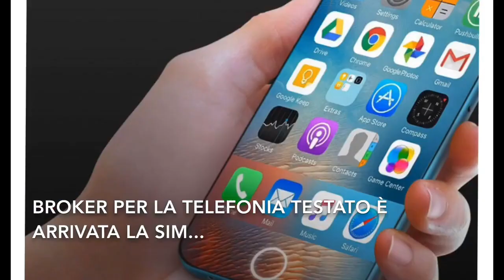Broker per la Telefonia 4G - Recensione YouTuber Paolo Guala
Broker per la Telefonia & Consulenza ha in esclusiva un prodotto eccezionale dal 2015: una Sim Dati che opera su Rete Vodafone 3G/4G LTE e 4G Plus e che con soli 24,90 euro al mese – PER SEMPRE – ti permette di avere Internet Mobile Illimitato 4G ovunque tu vuoi !!

Si hai capito bene:  Internet Mobile Illimitato 4G LTE e 4G PLUS sotto Rete Vodafone – PER SEMPRE!!

Non hai una buona copertura Vodafone e ti serve internet illimitato TIM 4G e 5G?
Clicca qui per avere Tim Internet Senza Limiti.

Sei coperto solo da rete WindTre? Abbiamo una soluzione per avere Wind Internet Illimitato sotto rete WindTre, sia in 4G che 5G! Clicca qui per visitare la nostra pagina Wind Internet Illimitato.

SIM DATI 4G PER INTERNET MOBILE ILLIMITATO AD ALTA VELOCITÀ!
Questa offerta internet è unica in Italia e si appoggia alla Rete del Miglior Gestore di Telefonia Mobile per il 4G, per darti le massime prestazioni, sia in download che upload!

Possiamo definire questa offerta internet illimitato come l’unica e vera alternativa alla Fibra Ottica, in assenza di tale copertura presso la propria abitazione o azienda.

Questa Sim Dati Illimitata 4G Vodafone ha Recensioni a 5 Stelle che puoi trovare ovunque nel Web e sulle nostre pagine Social. Siamo presenti sul mercato da oltre 5 anni!

OFFERTA 4G ILLIMITATO VALIDA SIA PER PRIVATI CHE PER AZIENDE!

PER I PRIVATI, L’IVA E’ GIA’ INCLUSA!

Possiamo vendere tale servizio 4G Illimitato anche a tutte le Scuole, Pubbliche Amministrazioni e Forze dell’Ordine. Siamo presenti e regolarmente Iscritti sul portale della Pubblica Amministrazione.

Abbiamo un’offerta Unica in Italia per Internet Mobile Illimitato 4G e 4G PLUS, per soddisfare qualunque Tua esigenza (prezzi IVA inclusa per i privati):

4G ILLIMITATO: 24,90 euro al mese con Internet Illimitato Sotto Rete Vodafone! Per sempre! Router Huawei Incluso !
Attivazione 49 euro, pagabile anche tramite PayPal (o qualunque carta di credito) in tutta sicurezza!

Clicca QUI se sei un Privato per Pagare l’attivazione della sim dati 4G in tutta sicurezza con PayPal o carta di credito.

Clicca QUI se sei una P.IVA/Azienda per attivare la tua Sim Dati aziendale con Internet Illimitato.

L’importo dell’attivazione può essere recuperato interamente o in parte. Scopri QUI tutti i dettagli di come fare.

Diamo la possibilità di pagare comodamente l’attivazione con PayPal, ma con un supplemento del 4.12%, tale importo è la % che PayPal ci addebita come costo della transazione.

In caso di bonifico bancario NON c’è alcun costo aggiuntivo! Se vorrai ti forniremo l’IBAN dove poterlo fare.

Oltre all’attivazione devi inviare il contratto della sim 4G Illimitato. Fai la richiesta più in basso nel modulo di contatto e ti arriverà automaticamente. Compilalo e mandacelo insieme a copia del tuo documento e metodo di pagamento scelto.

Solo nel caso tu abbia bisogno del router ci sono 40 euro di deposito cauzionale per l’offerta con Internet 4G Illimitato e Router Huawei B593s-22 Incluso (puoi collegare fino a 30 dispositivi mobili contemporaneamente) o il Pocket Huawei e5573.  I 40 euro verranno Restituiti a fine contratto.

Facciamo presente che il router Huawei è predisposto per montare eventuali antenne esterne che permettono di avere prestazioni sopra i 100 Mega in Download e sopra i 30 Mega in Upload!

Nel caso ti occorra solo la Sim 4G Illimitata senza il router, il costo mensile è 24,90 euro per sempre, e non ci sono da pagare i 40 euro del deposito cauzionale!

Broker per la Telefonia & Consulenza SRL è l’Unica Società che tratta i settori della Telefonia, Internet, Energia e Gas con Recensioni sempre a 5 Stelle!

Abbiamo in esclusiva dal 2015 una Sim Dati per Internet 4G Illimitato sotto Rete Vodafone e Tim.

Siamo stati chiamati su varie Televisioni e Giornali Nazionali per quello che facciamo, tra cui Striscia la Notizia, LA7 ed il Corriere della Sera.

Scarica l’Ebook Antitruffa del nostro Fondatore ed Amministratore Matteo Calloni, ed evita così qualunque truffa Telefonica o Energetica: